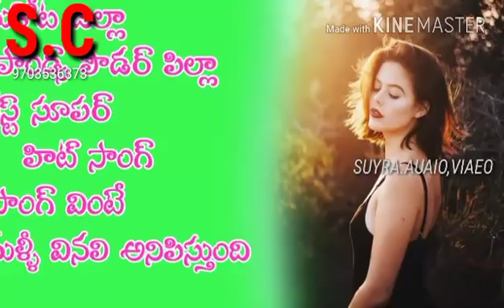Latest Super Hit song Banjara II Ponds Powder Chary Manukota Jill - Latest 2017 Banjara Song